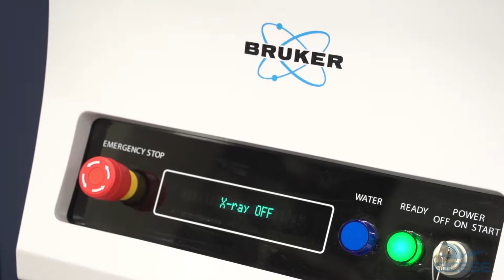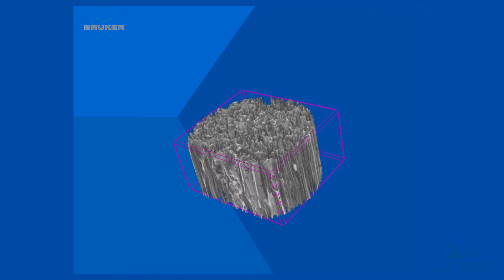CICESE CeMIEGeo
La misión del SLE se resume en operar de manera articulada la infraestructura especializada del CeMIE-Geo para realizar y ofrecer servicios de análisis especializados al sector académico e industrial, público y privado, tanto en México como en el extranjero